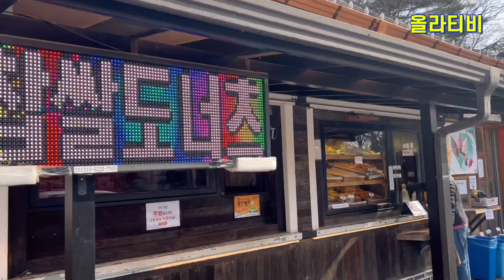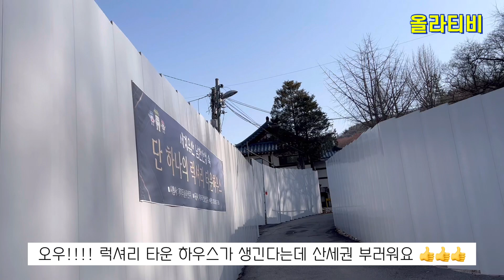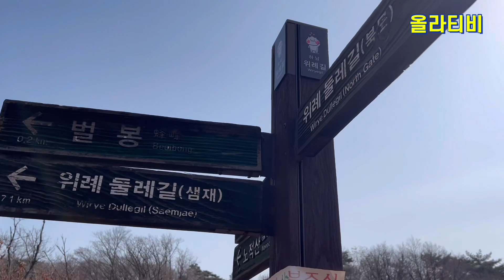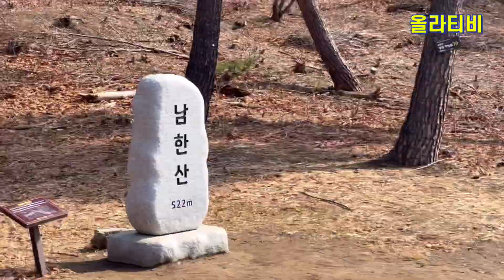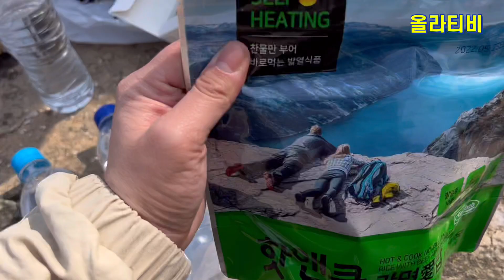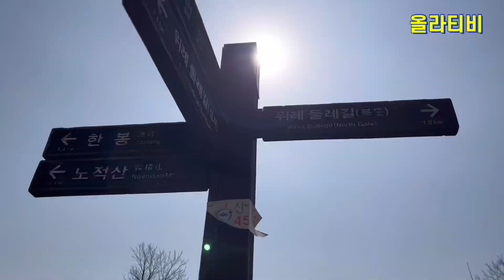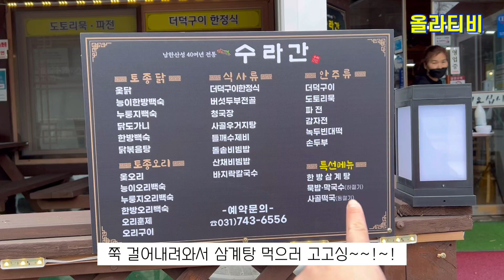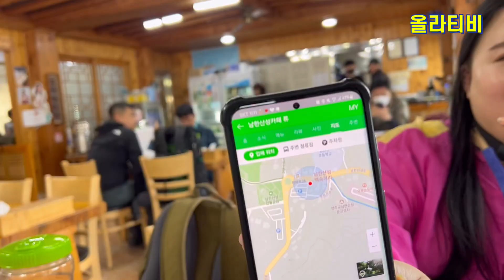남한산 등산 vlog / 남한산성 / 힐링 트레킹 / 등린이 추천 / 남한산성 맛집 / 삼계탕 먹방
어느덧 4월 중순 입니다! 3월 초에 업로드 못했던 경기도 광주에 있는 남한산 에 다녀왔습니다.
대중교통으로 오기 좋아서 저는 대중교통을 이용했고, 자가용을 이용 시 주차장(유료)이 금방 차서 아침 일찍 (8시) 추천 드려요!

◾ 남한산 3코스 승병의길 등산 코스 ◾
옛날 순두부집 - 산성보건진료소 - 현절사 - 남한산 정상 - 벌봉 - 원점회귀
등산 소요시간 : 왕복 2시간 30분 (충분한 휴식시간 포함)

◾ 남한산 등산 꿀팁 ◾
1. 남한산은 총 5가지 코스가 있고 3코스는 최단 코스! (3코스 승병의 길은 남한산성을 만들때부터 전쟁 시기 남한산성을 지켰던 승병들의 생활을 알아 볼 수 있는 탐방 코스라고 합니다)
2. 길이 잘 정비되어 있어서 가벼운 트레킹용 등산화 가능!
3. 점심시간되면 사람이 많아져 대중교통, 아침 일찍 등산하시기 추천!
4. 주변에 음식점이 많아서 아침에 등산 후 식당 이용 추천!
5. 남한산 정상석 블랙야크 100대 명산 플러스 인증 가능!

◾ 촬영장비 ◾
아이폰13 PRO